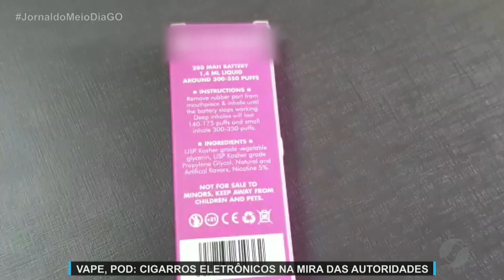JMD (16/02/22) PROCON Goiânia fiscaliza venda de cigarros eletrônicos